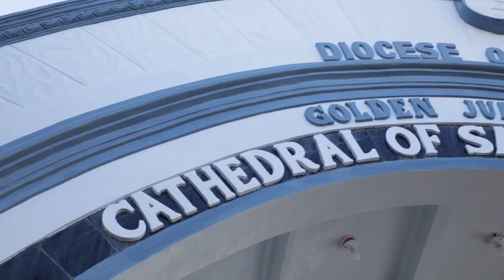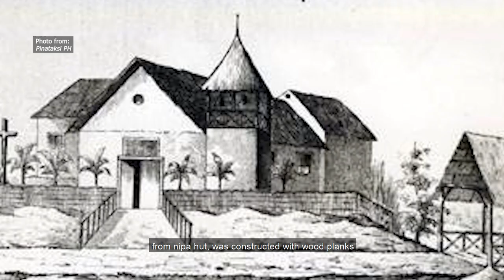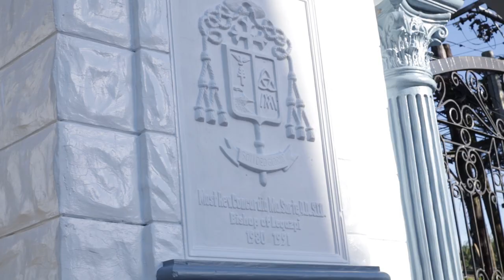St . Gregory the Great Cathedral (Legazpi City, Albay) - A short film documentary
St. Gregory the Great Cathedral is one of the landmarks here in Albay. It is a must-visit place for tourism. But do you know the history behind this cathedral? Watching this video lets us discover the events that happened from the beginning up to the present.

St. Gregory the Great Cathedral – A short documentary film
Final Project
RE 3 – A Historical Church